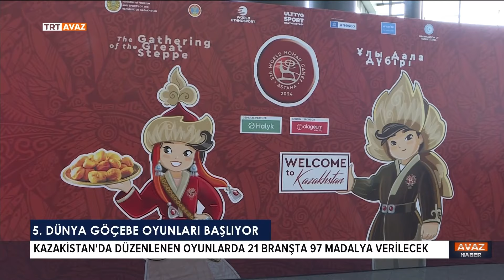5.Dünya Göçebe Oyunları Yarın Başlıyor-TRT HABER-07.09.2024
Astana, 5. Dünya Göçebe Oyunlarına hazırlıklarını tamamlayarak, dünyanın dört bir yanından etnospor kafilelerini karşılıyor.
Bugün, sabahın erken saatlerinde, Türkiye’nin ilk etnospor kafilesini taşıyan uçak, Astana’nın uluslararası havalimanına iniş yaptı.